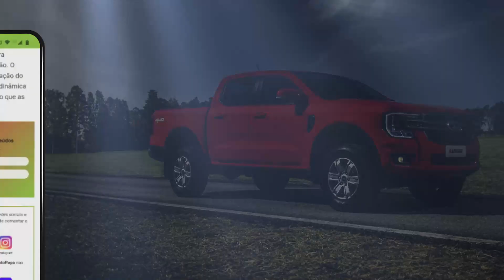FORD RANGER: TÃO BOA QUE A VW COMPROU!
* Vai comprar um carro ou uma moto? Então, clique no link e confira as melhores opções

Picape da marca norte-americana foi eleita a melhor do mundo por um júri especializado e se tornou a nova Amarok no mercado da África do Sul.